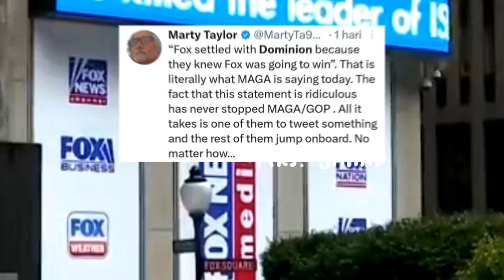Fox News Resmi Bayar Denda 11 Triliun ke Dominion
most of the song use my videos is copyright-free, please support the artist by listen their music😘